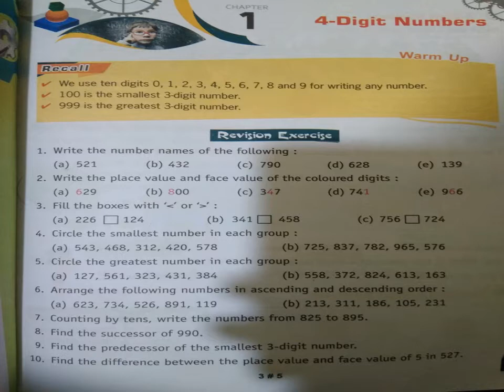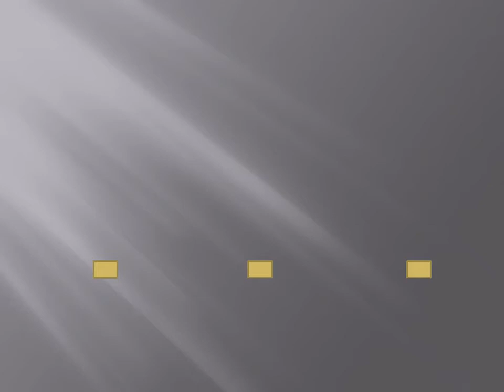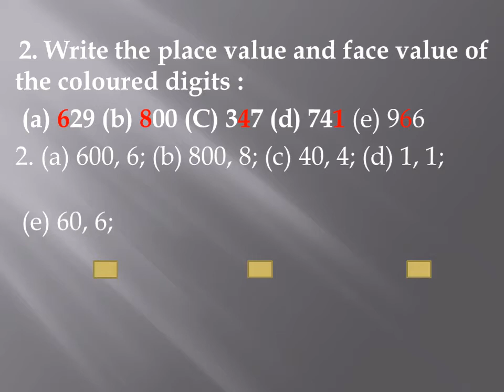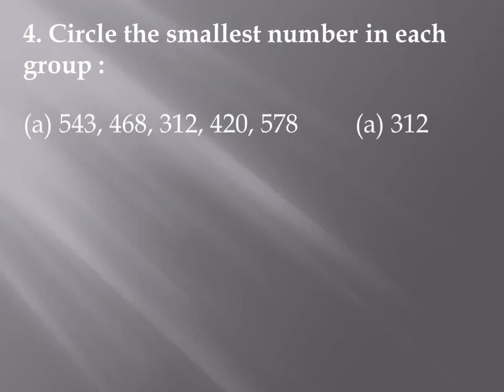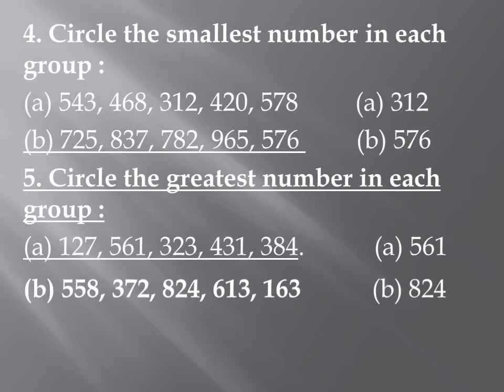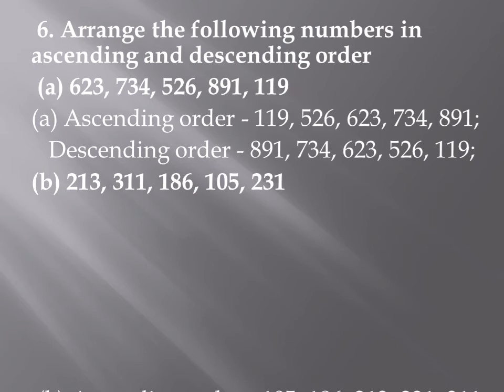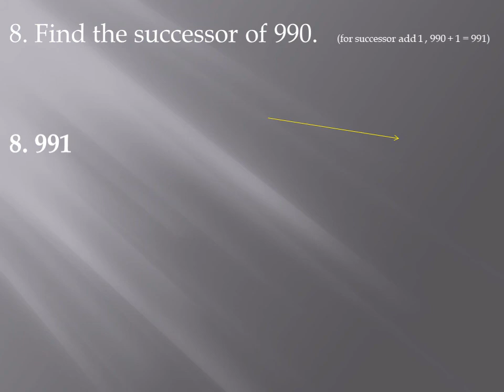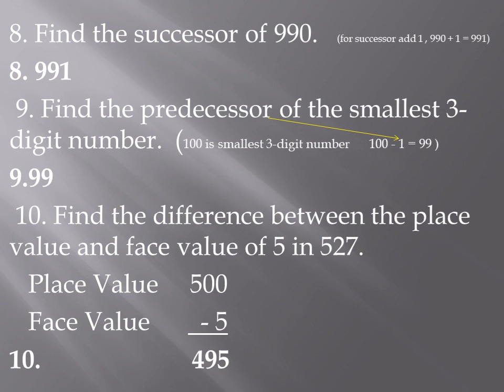3 CLASS MATHS CHAPTER -1 GRAND AMAR PUBLIC SCHOOL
3 CLASS MATHS CHAPTER -1 GRAND AMAR PUBLIC SCHOOL IT IS Revision  Exercise  for class - 3rd